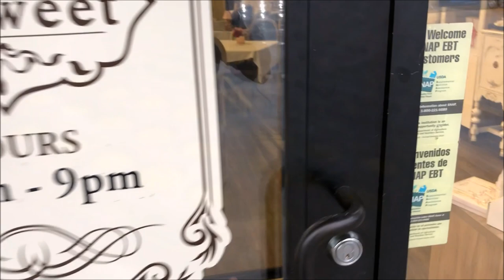The Art Of Chocolate Bonbon With ChefSetee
I like to ask you couple questions about chocolate
Do you know the secret to get your bonbon shiny ?
Did you know how to melt your chocolate?
Did you know how to temper your chocolate?
Do you know the right temperature for your chocolate to be ready to use ?
Did you know how to use your cocoa butter ?
Did you know how to use your airbrush?
If you really want know all the answers for this questions you can watch my full class
Please if you have any questions leave me comments below I will be back to you soon as possible